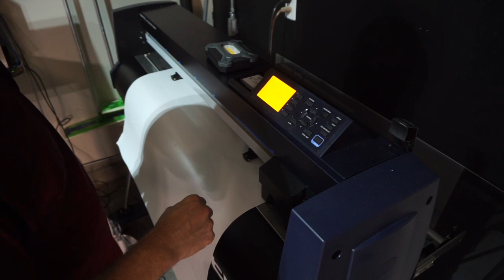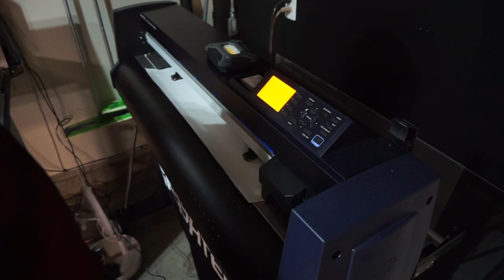Custom G1 Countertop Display Mini Fridge with a Wrap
Here's a video on wrapping a g1 Countertop cooler mini fridge.
Custom order with a custom design that the customer made.

VIDEO CHAPTERS:
00:00 | Hello!
00:11 Setting up the plotter
03:08 Drinking my tea :)
03:33 Weeding out the vinyl
07:09 using a Bodyguard knife for the backing
07:52 Cleaning the mini fridge with Rubbing alcohol and water
10:03 Using primer 94 around the edges of the door
13:21 Installing the door wrap frame
36:10 Installing the Body wrap on the mini-fridge
45:15 Cutting out the vents
48:41 Installing the door on the mini-fridge
50:04 almost over

More full-service mini fridge package videos you can watch.

Every order is custom size to fit the product that you are going to wrap.
Mini Fridge wraps - Rm wraps
Key features

- Made from long-lasting outdoor sign vinyl. Our matte laminate creates a stunning finish to your Mini Fridge wraps and protects it from water, sun, and oil. Designed to be easily cleaned and stand up to the heaviest wear and tear.
- Watch our video tutorial instructions here to learn how to apply your Mini Fridge wraps.
- We print on air-release vinyl, so there will be no air bubbles in the vinyl.
- We custom size your print, to your fridge. Just let us the width and height of each door.
- If you need help installing and want to do a video call, we can do that. We use Facebook and FaceTime videos.
- We do custom design prints all the time. What would you like to see on your Mini Fridge?
- Shipping to Canada is Duty-free
- We have very good Customer service. You can call, text or video call us. We make special how-to videos, just for the customer. If you have a custom design print, we will make a custom buy webpage. So when you are ready to order, it will be there for you.
- If a print doesn’t fit or some weird happens to the print, we will print a new one for free.
- Our passion is to come up with unique designs and make your Mini Fridge stand out. We look for your passions in life too.

Rm wraps prints out unique designs for the subjects we wrap.

Custom refrigerator wraps, interior/exterior door wraps, cabinet wraps, elevator door wraps, commercial door wraps, office door wraps, and more.